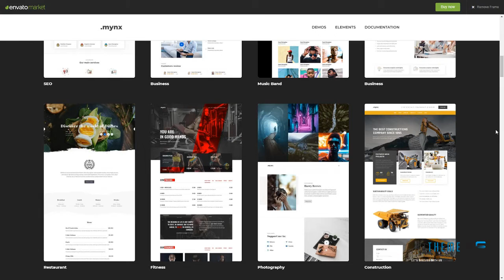Mynx - Business and Agency Cleve Rudolf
Columns 1

 Layout Responsive

 Tags agency, business, corporate